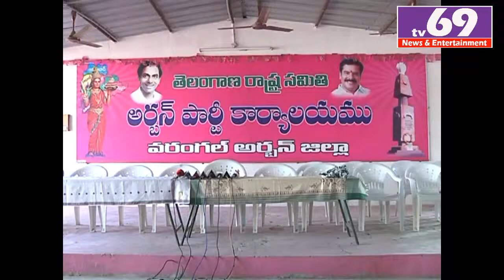Warangal lo Rev. Min. Etala Press meet News&Enterinment